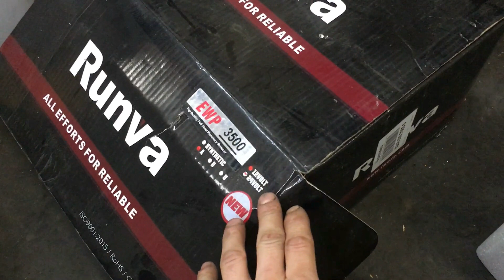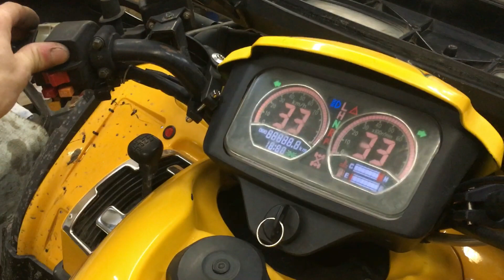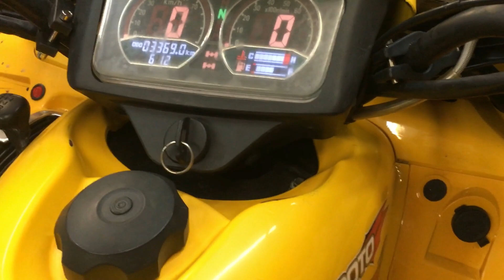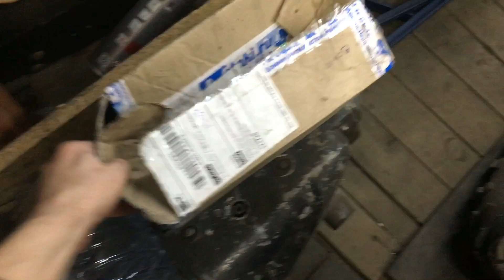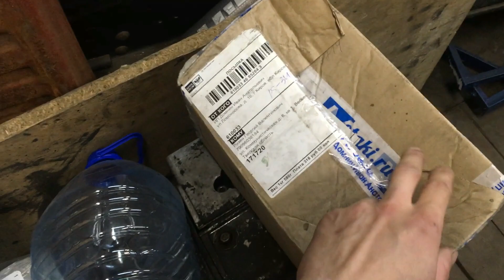⚠️Мотор в Сямжу_и снова недо Сfmoto Х8